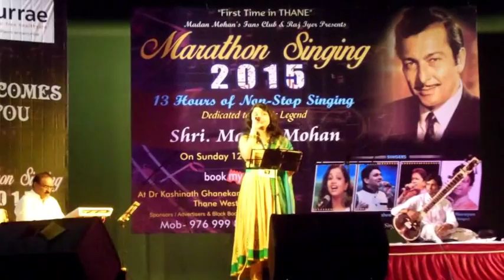Nagma O Sher Ki Saugaat Kise Pesh Karoon